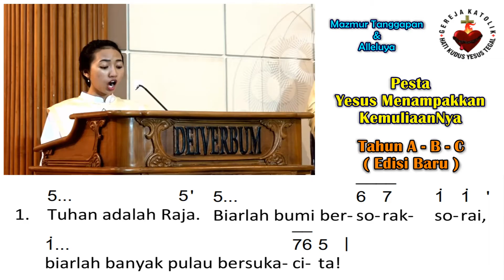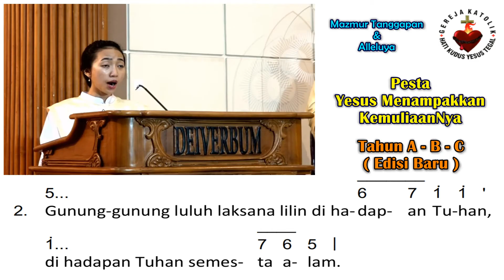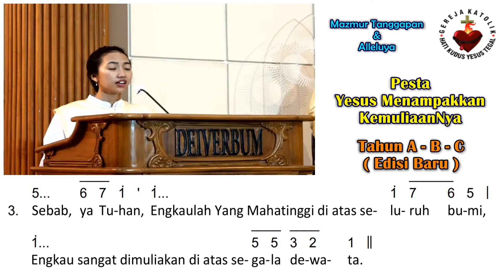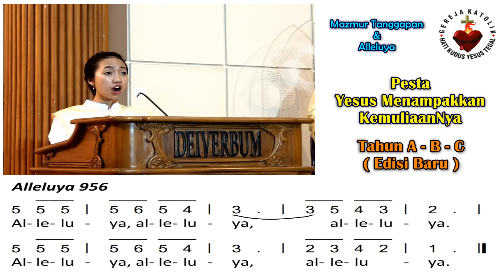Mazmur Tanggapan & BPI (Baru) | Pesta Yesus Menampakkan KemuliaanNya (Tahun A B C) | 6 Agustus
Pesta Yesus Menampakkan KemuliaanNya - Tahun Liturgi A B C

Refrain Mazmur : 173
Refrain Alleluya : 956
Halaman : 468-469
Pengarang Lagu Mazmur : Natalis Natalianto

Pilihan Nada Dasar Mazmur : C
Pilihan Nada Dasar Alleluya : F

Pemazmur : Pelagia Eksiprana Ratitya
Organis : Eleonora Widiawati Handjojo